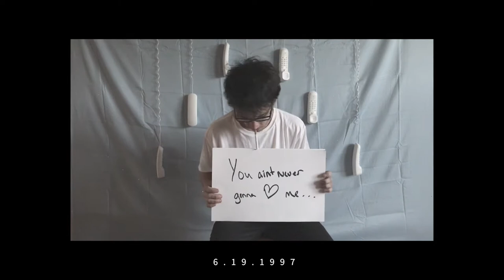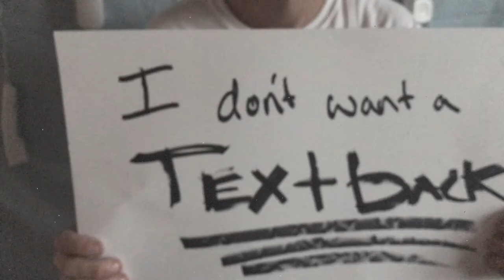cory miller - i don't want a textback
single 2.

i don't want a textback official video.

prod. by sun yehoshua